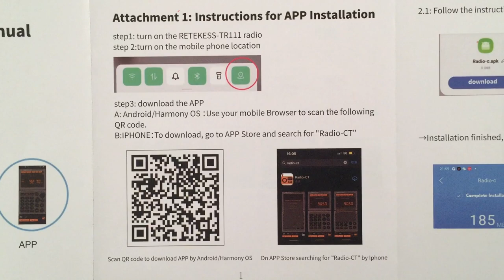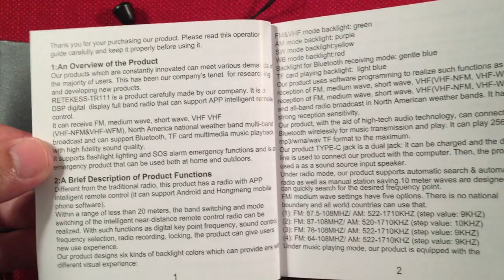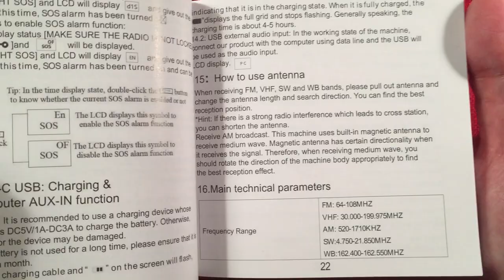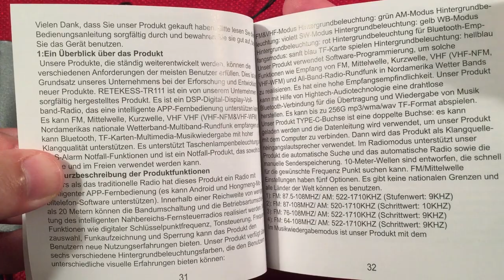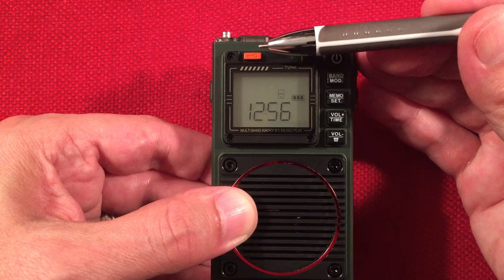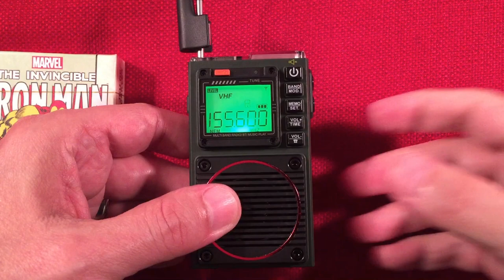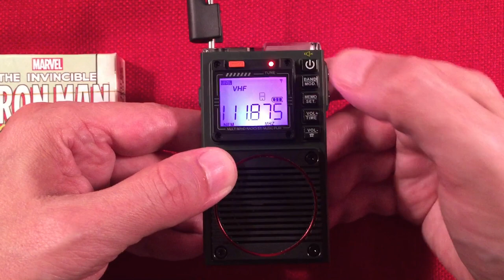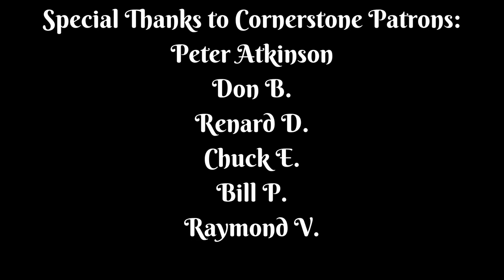The Retekess TR111 AM FM VHF WX BT MP3 SW Radio Review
The Next Step in Tiny Radio Tech is the Retekess TR111 which comes with AM, FM, VHF, Weather Alert, Bluetooth, MP3 Player, Shortwave, and App Software.  Great Design, Type C Rechargeable, Multi-Colored Backlit LCD, Strong Speaker Audio, Compact Size, Flashlight, 396 Presets, Four Mode MP3 Player, EQ, Clock/Alarm, and a Smooth Looking App to Control it All are many of the Features that will put this on Top of Your Shopping List.  This Micro Wonder of Technology Delivers.

▶ The Retekess TR111 Shortwave Radio at Amazon
▶ The Kaito T-1 Antenna Wire at Amazon USA

Features I like about the new TR111:
Micro Sized.
Clear LCD Display.
Interesting App Control.
Simple Controls.
Weather Alert Mode.
Decent Shortwave Reception.
Recording Feature in the App.
396 Presets.
Remembers MP3 Track, and Track Position when Radio is Powered Off.
Clock/Alarm.
Evening MW Reception is Good.
Type C Rechargeable.
Flashlight.
SOS Flasher/Siren.
Four Mode MP3 Player.
Bluetooth.
Numeric Keypad Entry on App.
Excellent Speaker Audio.
BT/MP3 Stereo Sound on Headphones.
Support for up to 256GB Micro SD cards.
Above Average FM Reception.

Features that could be Added or Improved on:
Replaceable Battery.
Fix VHF tuning on Radio so it tunes 5kHz without the App.  Currently Tunes in 25kHz steps.
FM Stereo.
Squelch for VHF band.
Dedicated Record Button on the Radio itself...Please add this!

Overall, the Retekess TR111 gets a Recommendation from me.  The Speaker Audio will Blow you Away, and the ability to drop this Easily in Your Shirt Pocket makes it the EDC Receiver.

Special thanks go out to my Cornerstone Supporters:
AL16941
Peter Atkinson
floredon
Jon B
Gary B
Don B
Paul B
Rita B
Eric C
Renard D
Chuck E
Loretta J
Michael M
Mac R
Richard T
Bill W
Raymond V